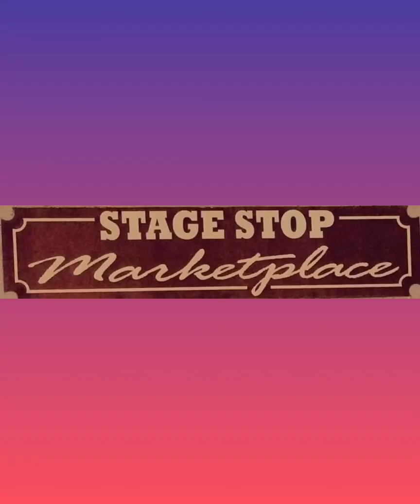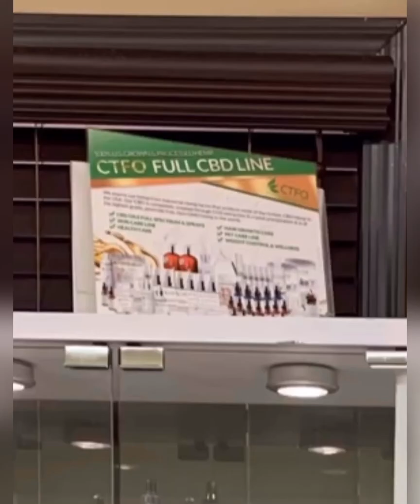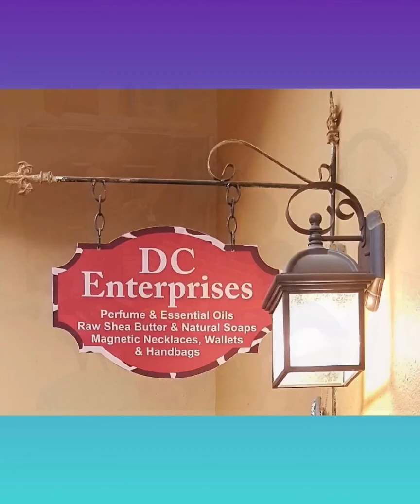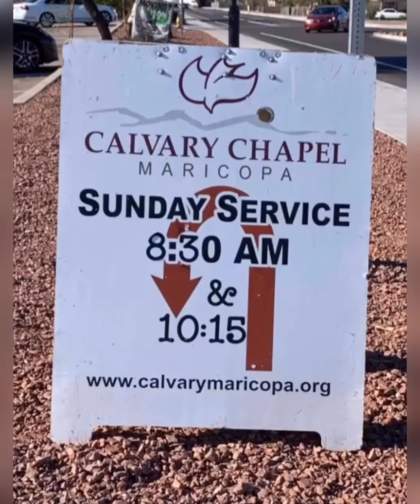STAGECOACH MARKETPLACE MARICOPA ARIZONA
This is my art “painting” channel not exactly for video production for advertisements, but I love video editing and consider it an art as well. So, a friend of mine asked if I would produce an advertisement for The Stagecoach Marketplace in Maricopa AZ for their website and Facebook page 😀 Of course I couldn’t pass up the opportunity! So, this is it! My first production job!